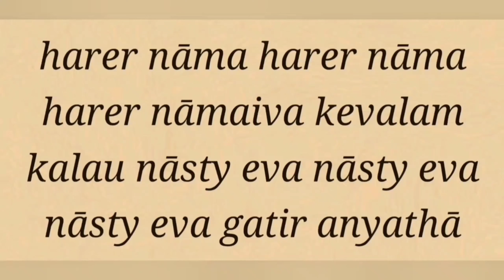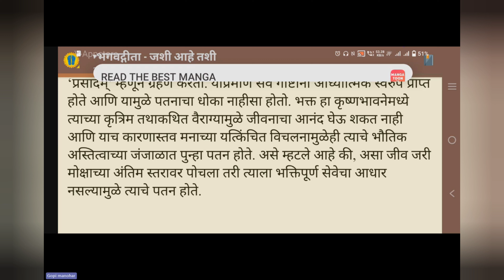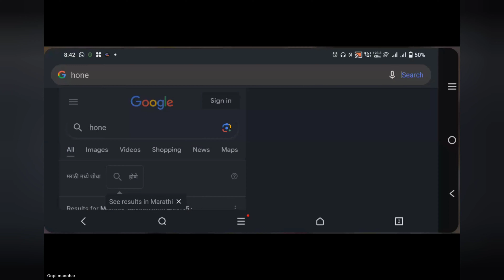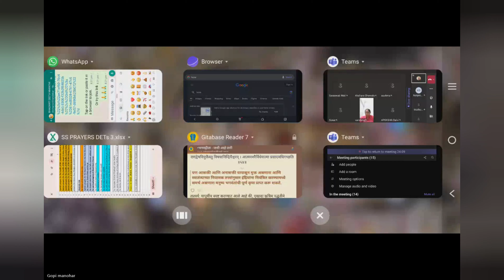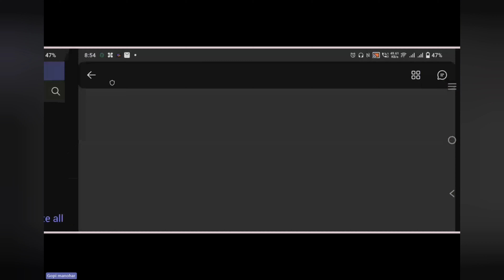BG 2.63, 64 & 65 Marathi 20240109